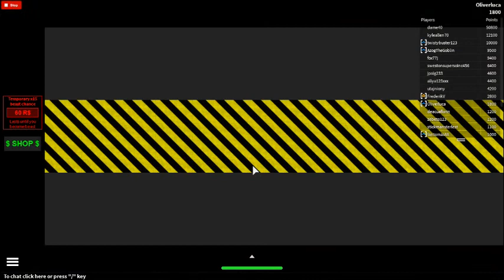Oliverluca's ROBLOX video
Do you have what it takes to face the beast himself? Of course you don&#39;t - he will be cutting off heads of people who wander away from the rest of the survivors. Not everyone will make it out alive.\n\nFollow me on twitter! @LM_loleris\n\nMap Makers: loleris, ZacAttackk, nettimato\n\n Visit this place